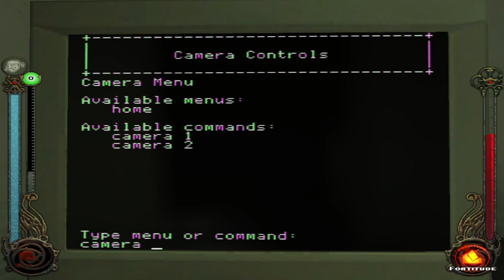VTMB - Episode 3 : Bounty Hunting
so ayun nga po.. errand boy for todays vidjow hahahaha